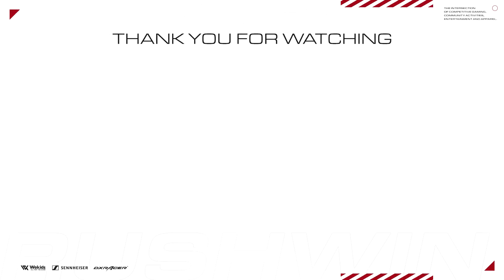【CoD:WARZONE】俺たちに任せろ。ウィングリ連携でチームを救う。ウォーゾーン大会で準優勝！【Astro Warzone Invitational】